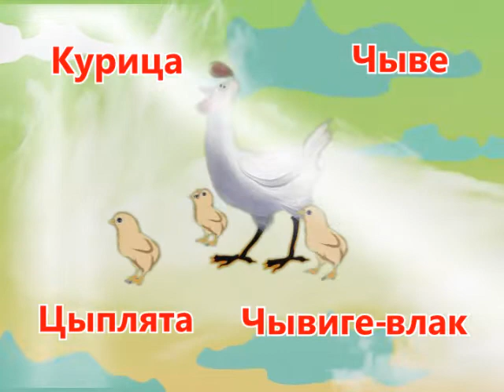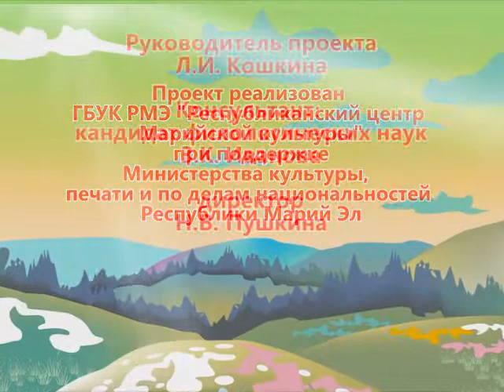Мультурок. 8 урок